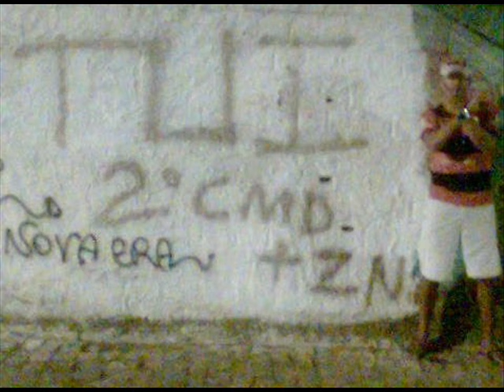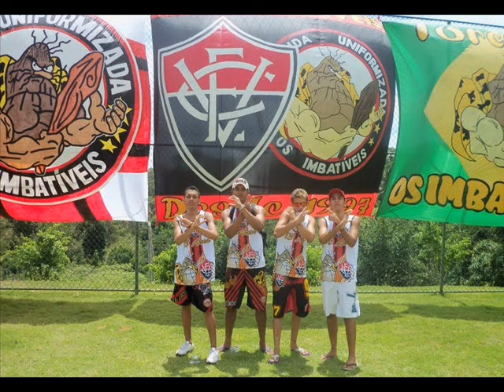2 Comando Centro Os Imbativeis